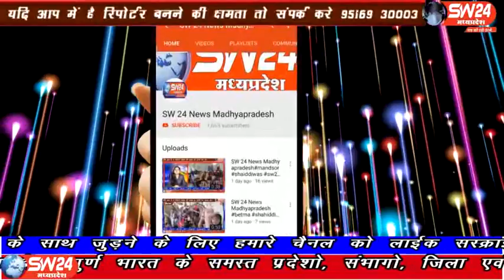sw24news khargone, 29.12.2019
मध्यप्रदेश के खरगोन में पुलिस ने हथियार तस्करी के चार आरोपियों को घेराबंदी कर पकड़ा। आरोपियों के पास से पांच देसी पिस्टल, दो जिंदा कारतूस जब्त किए खरगोन से अजय तिवारी की रिपोर्ट#sw24nesw khargone